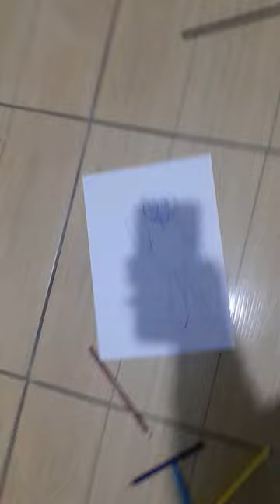20 de setembro de 2023